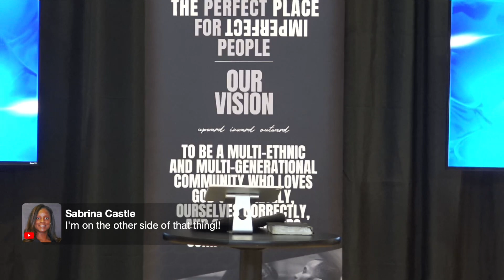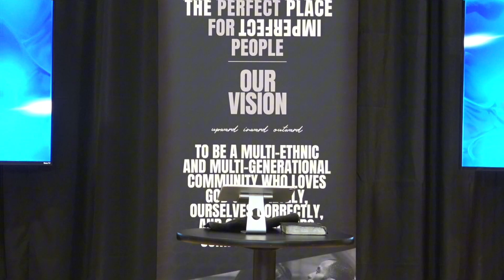Reintroducing His Glory | Nick Castle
Service Time: 12:30